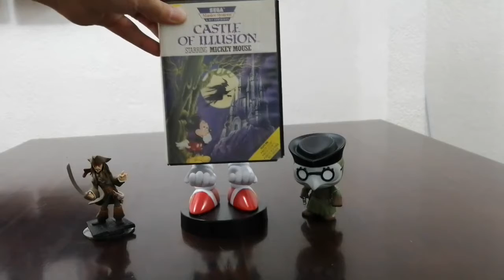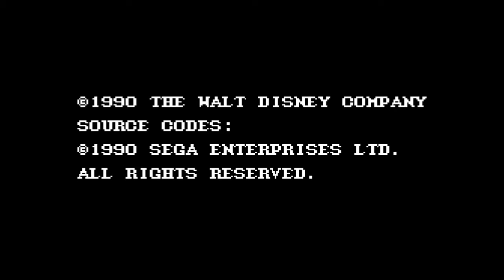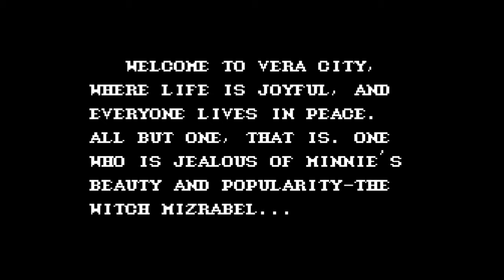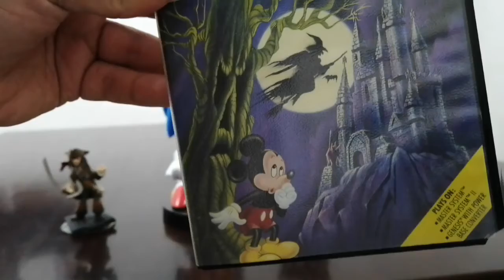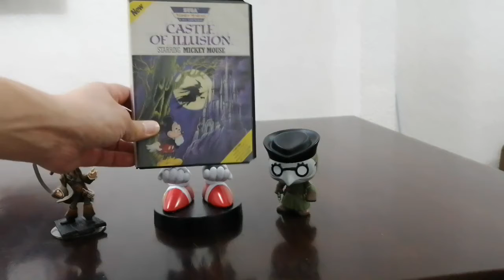Coleccion de videojuegos 175 Castle of Illusion Starring Mickey Mouse